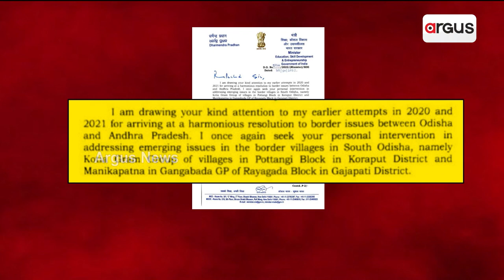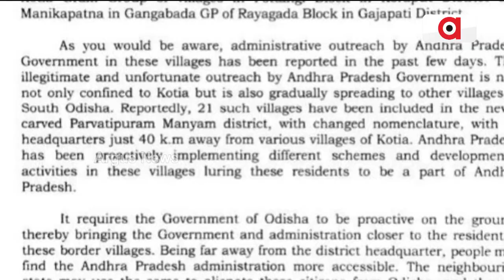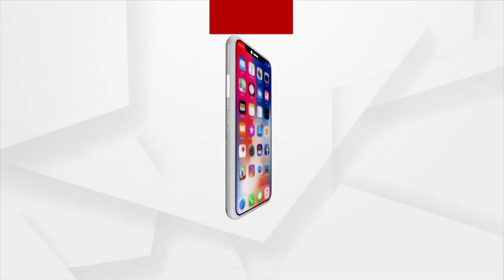Dharmendra Pradhan Writes To CM Naveen Patnaik To Resolve Andhra-Odisha Border Issue